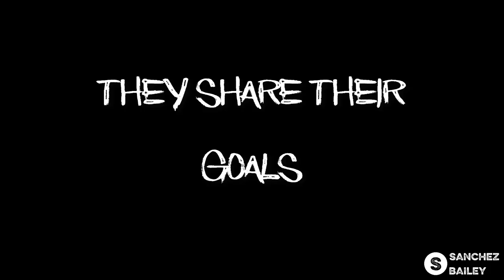TRUST THE PROCESS | Docu-series OFFICIAL TRAILER | April 2019 | Sanchez Bailey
This trailer provides a short introduction to the docu-series entitled 'Trust The Process.'

The series will include 8 athletes who will be introduced to the viewers. They will share their aspirations and reveal the process involved.

Following the athlete's declaration, we follow each athlete on their quest for greatness, as they trust the process.

Do stay in touch:

Instagram: Taken down :(, new page on the way